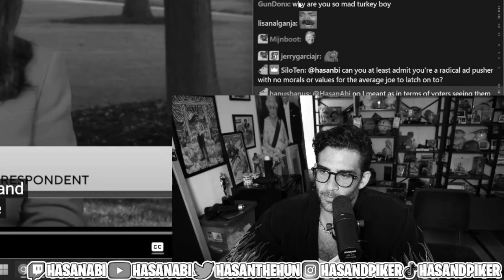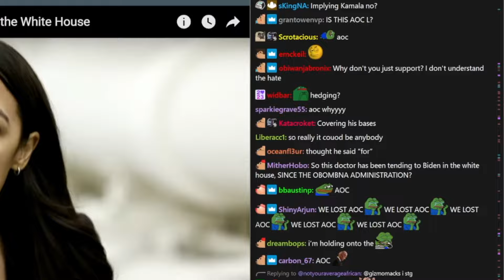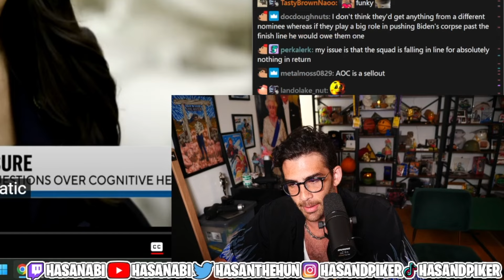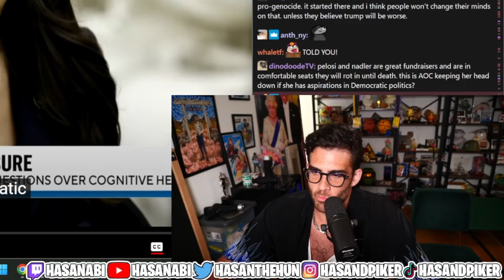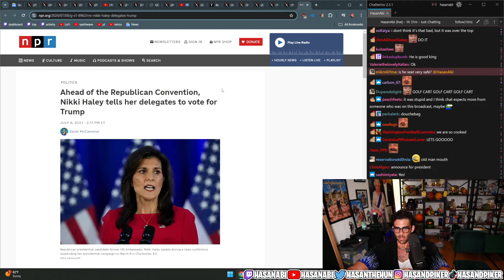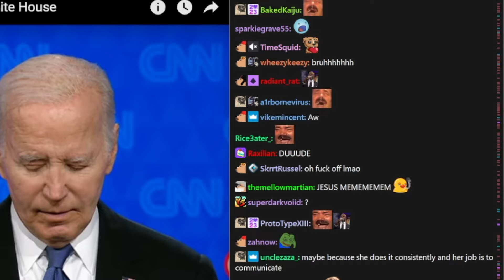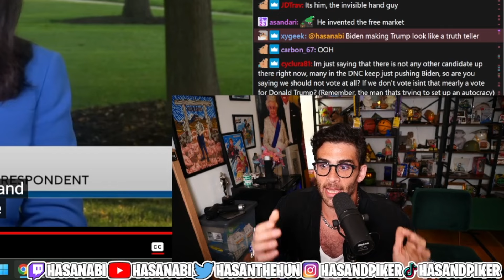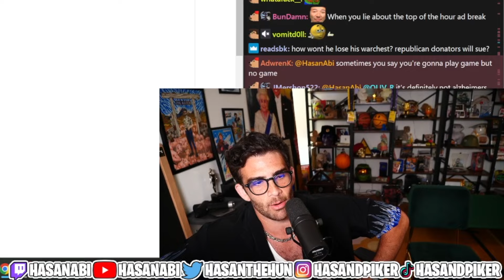Parkinson's Specialist Visited The White House Several Times | HasanAbi Reacts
Parkinson's Specialist Visited The White House Several Times - This is a FAN channel - edited by me (HasanAbi Reacts).